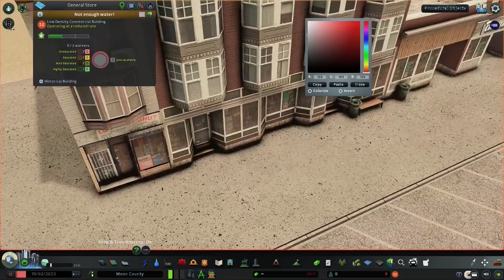Jackson, Arizona (Episode 4) - Old town (Cities Skylines Detail)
Jackson, a small one church rural town somewhere in Arizona, by the highway 93.

Today I am building the Old Town. Since I will detail every building, today is all about "The Outlaw" Restaurant. Consider the present time as 1985'ish.

Audio Credits:
- Track: Heading West